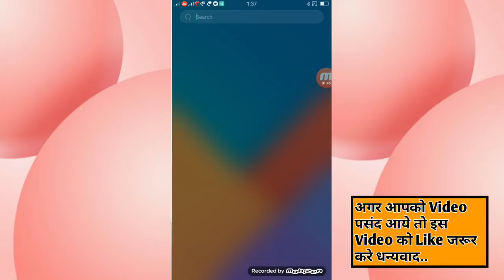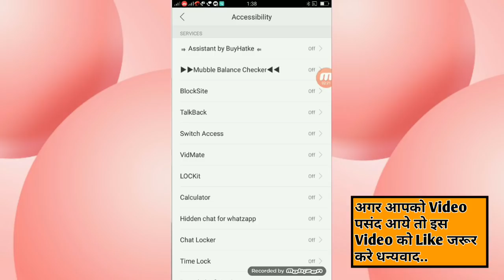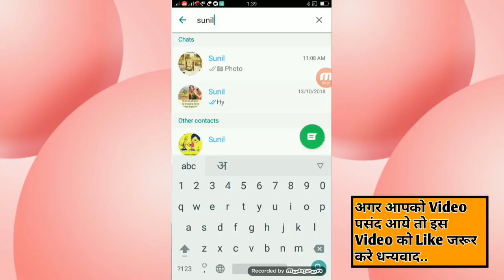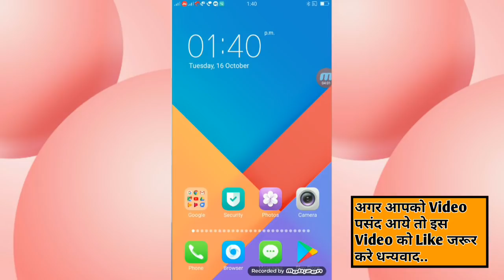Whatsapp की इस सेटिंग के बारे में कोई नही जानता जानकर चोक जाओगे आप बिलकुल जादू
Es video me mene whatsapp ki new secret setting btayi hai jo bhut achi hai or aapko ye bhut jyada pasand aayegi thaq

App